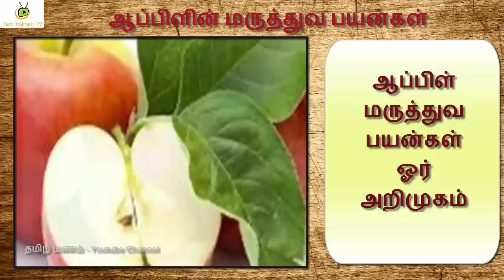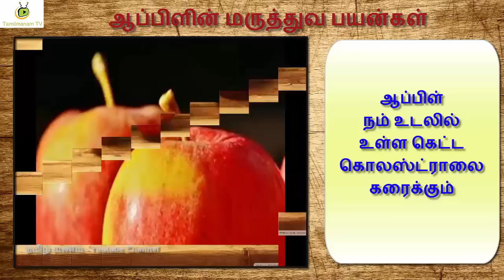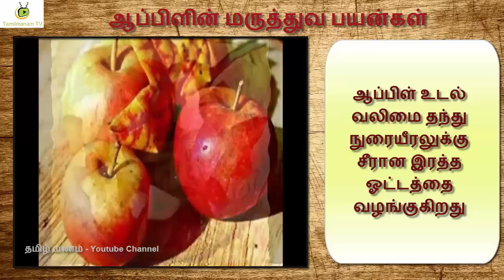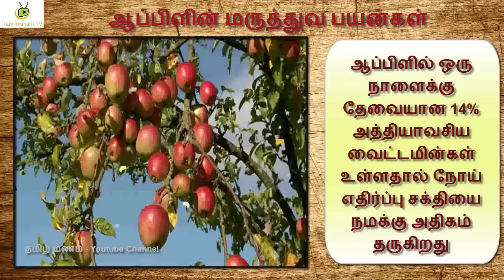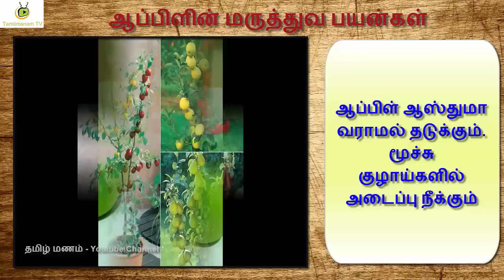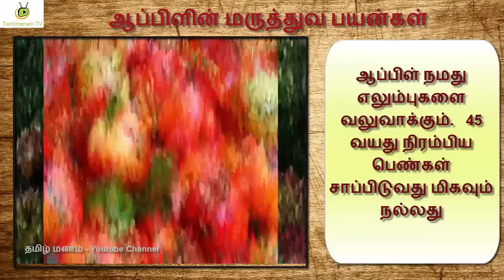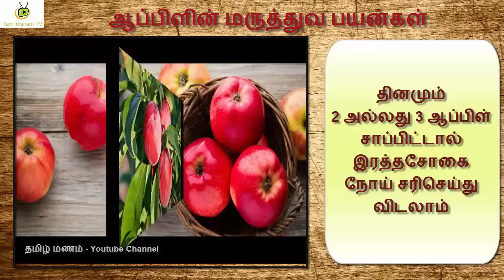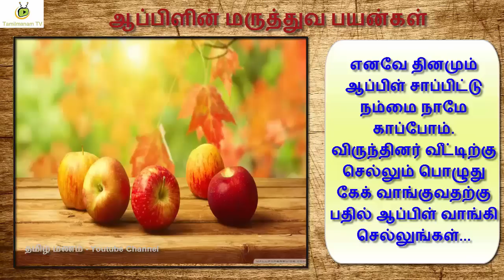apple benefits in tamil | ஆப்பிள் தினமும் சாப்பிடுவதால் ஏற்படும் மருத்துவ பயன்கள்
Shivag's Online Courses
How to buy udemy courses